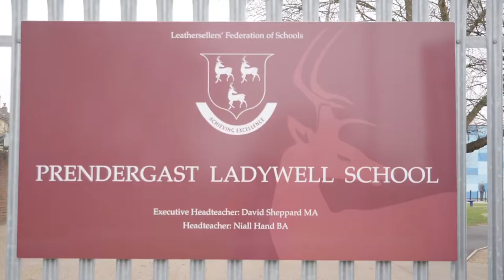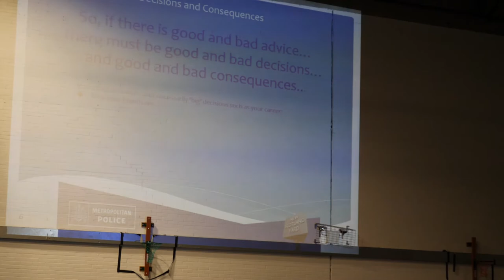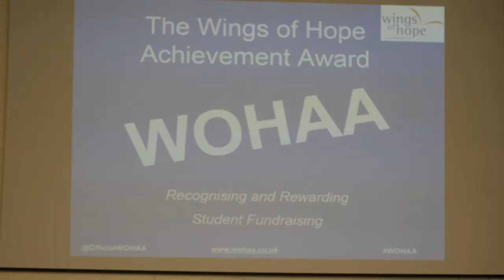PHSE DAY 2017 - 2018 | Prendergast Ladywell School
PSHE 2017/18 focused on CARES (Community Ambition Resilience Effort Success), the five core values developed by the student and staff body at PLS.